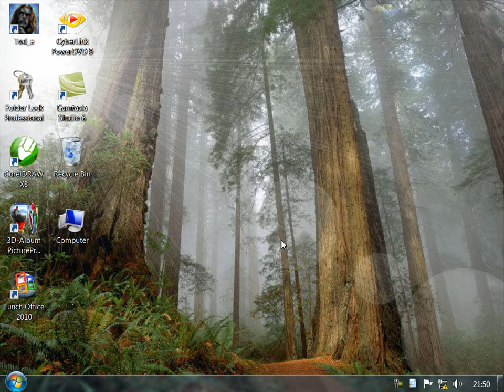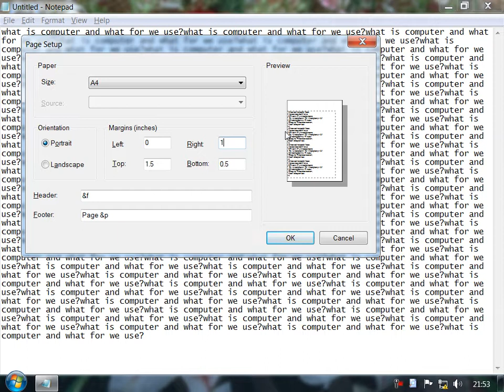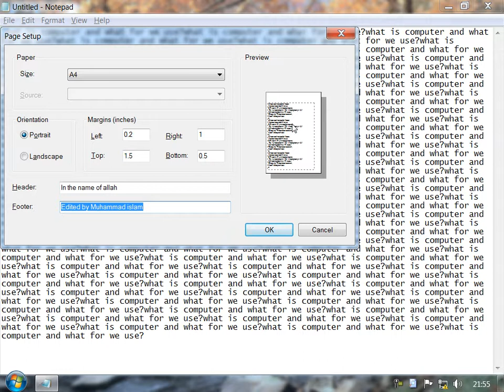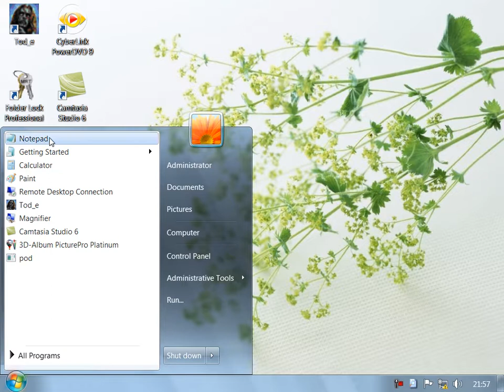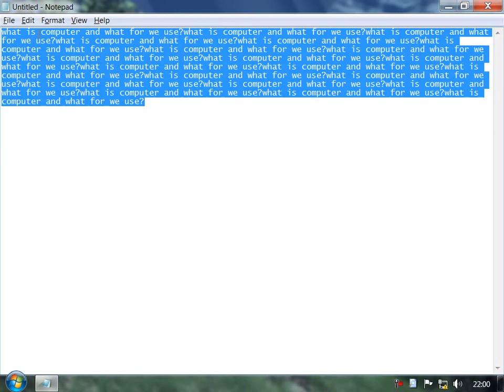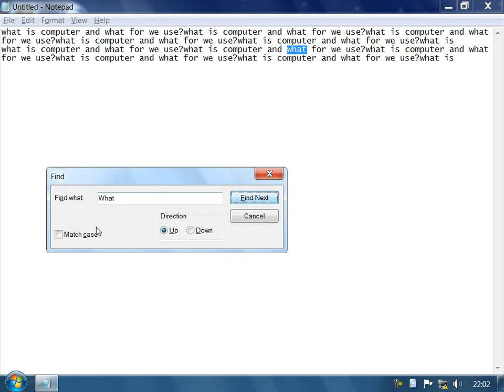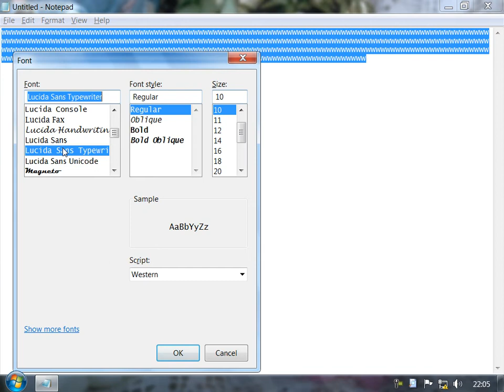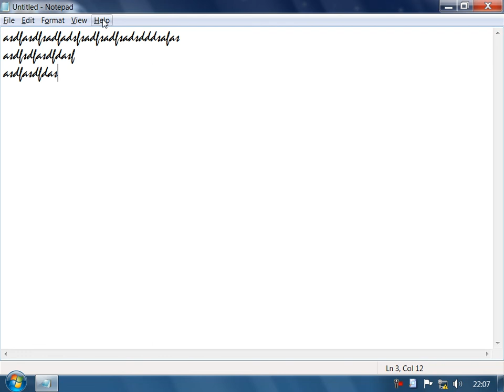3 DayMicrosoft Windows7